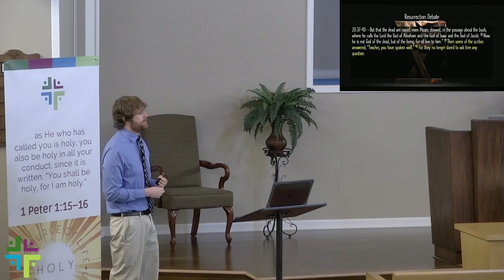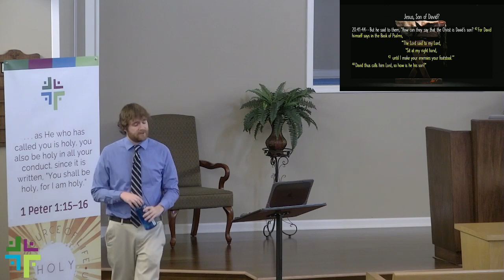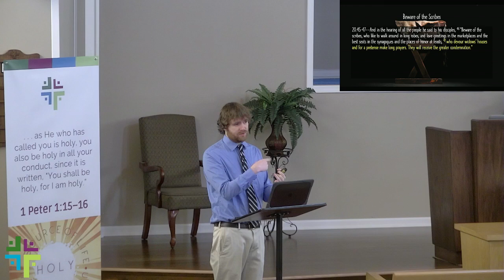Jesus on the Offensive (BFM 39)